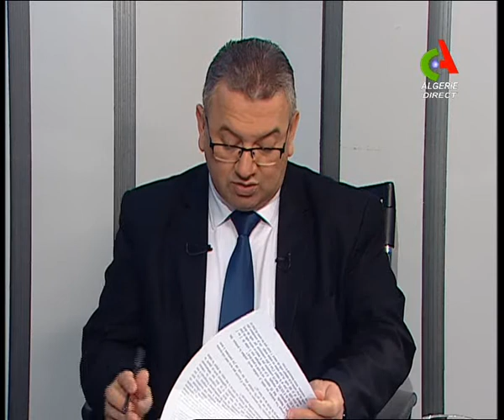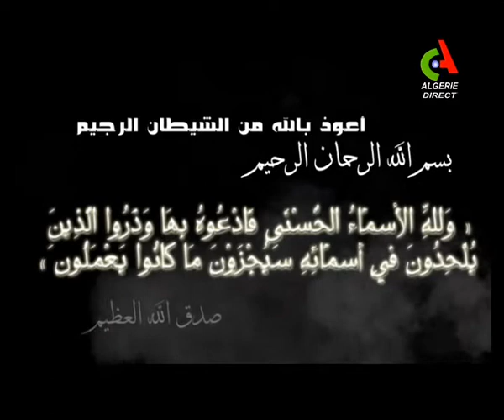Avis religieux sur CANAL ALGERIE du 06 05 2018 Djouhri et Megari